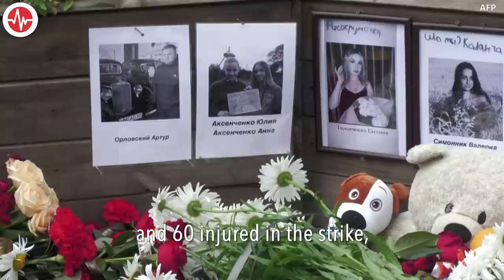FACT CHECK: Kremlin Lies About Deadly Missile Attack on Kramatorsk Restaurant | VOANews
On June 27, Russian missiles hit Kramatorsk, a Ukrainian government-controlled city in eastern Ukraine, near Russian-occupied territory.

The strike hit a crowded restaurant, killing 12 people and injuring dozens more.

On Twitter, an anonymous user under the name “US Civil Defense News” falsely claimed that Ukraine had launched the attack on its own city. While the Twitter account is only 8 months old and has fewer than 7,000 followers, that tweet has since become viral, with more than a million views and about 4,000 reactions.

Twitter flagged the post with a false content warning after other users disputed its accuracy. The “US Civil Defense News” Twitter feed primarily posts pro-Russian and anti-Western conspiracy theories.

It was not just Twitter users, but Moscow’s own top propagandist, Olga Skabeyeva, who confirmed that Russia had fired the missiles on Kramatorsk. She claimed the strike was on “legitimate military targets.”

And Dmitry Peskov, Russian President Vladimir Putin’s press secretary, responded to the international outrage over Russia striking Ukrainian civilians in Kramatorsk.

"The Russian Federation does not strike at civilian infrastructure,” Peskov said. “The strikes are at objects that are in one way or another connected with the military infrastructure.”